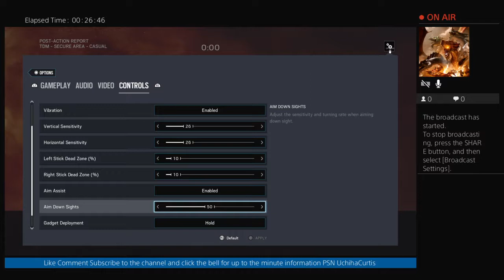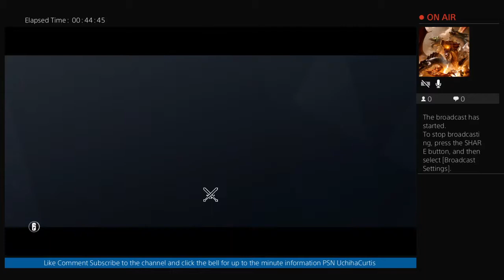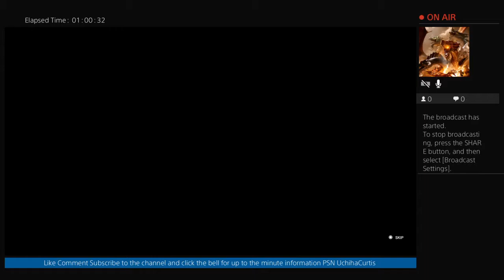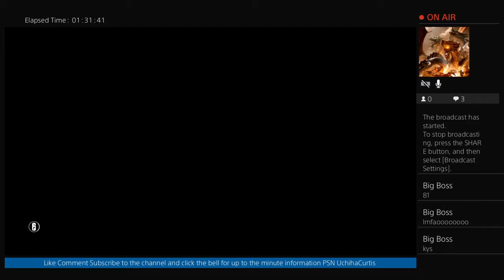Tom Clancy's Rainbow Six Siege (Road to 100 Subs)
I love zombies and multiplayer on Call of Duty Black Ops III and my new found love Paragon. I also play Smite and Neverwinter. If you like what you see let me know, I'm down to play with you just hit me up. Otaku always allowed. PSN UchihaCurtis for all the games that I play.